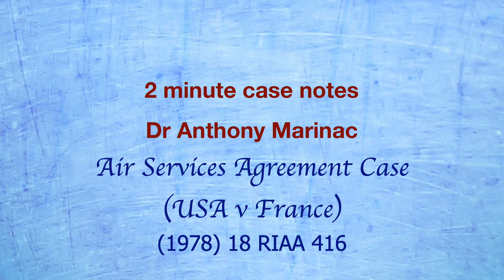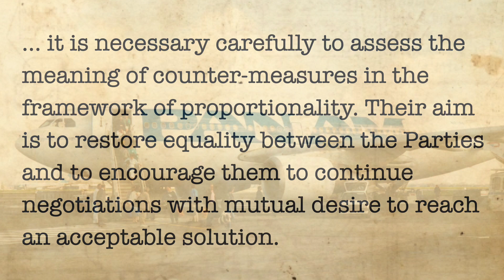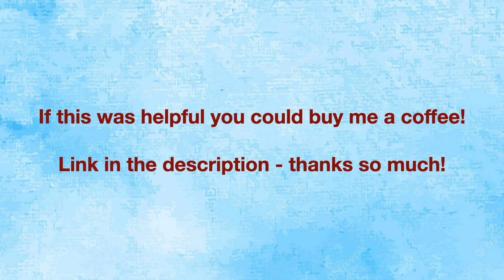Air Services Agreement Case (USA v France) (Validity of Countermeasures)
In this international law case, the arbitral tribunal considered whether it was valid for a country to impose countermeasures if it considered that it had been wronged.  The tribunal found that countermeasures were acceptable provided they were proportionate, were implemented in good faith, and represented an effort to resolve the dispute.